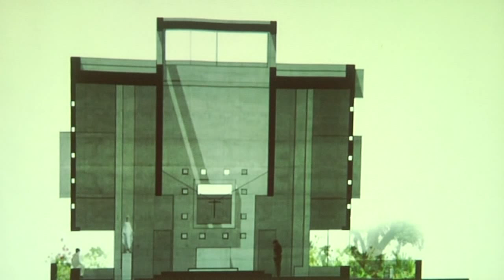SHOW POR PARROQUIA